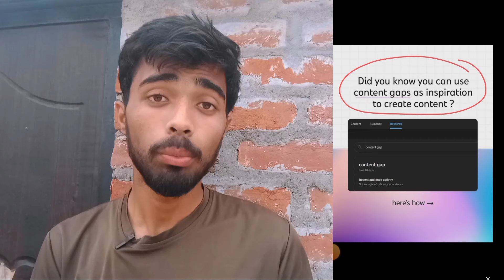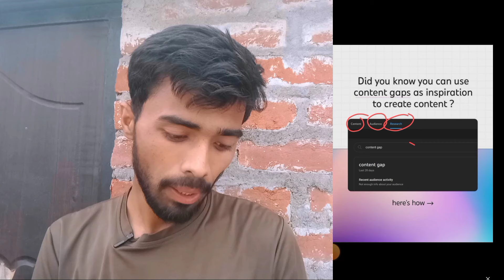Yt Studio में आया कमाल का Update 🥳 |YouTube New Updates |YouTube Video Views Kaise badhaye#ytstudio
Releted Queries:-
youtube updates
youtube update
youtube studio
video per views kaise badhaye
youtube pe views kaise badhaye
youtube pa views kaise badhaye
views kasie badhaye
views kaise badhaye youtube per
yt studio say views kaise badhaye